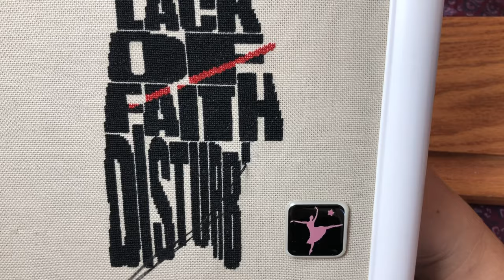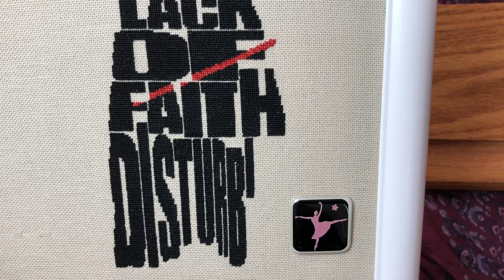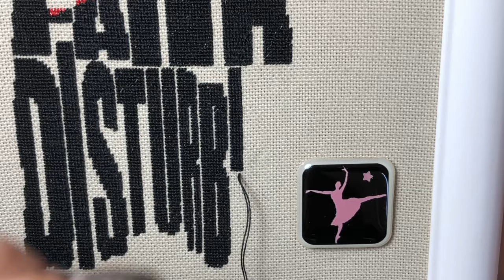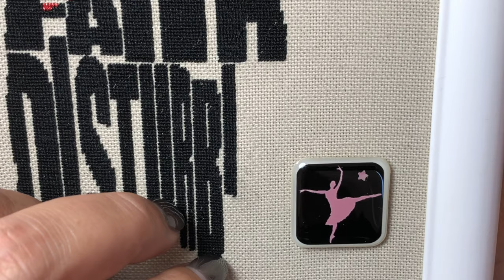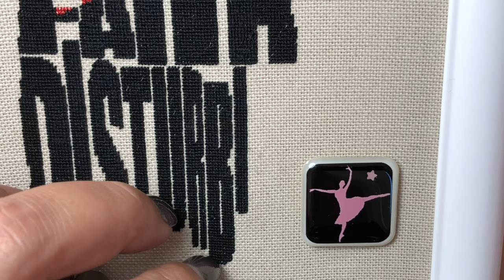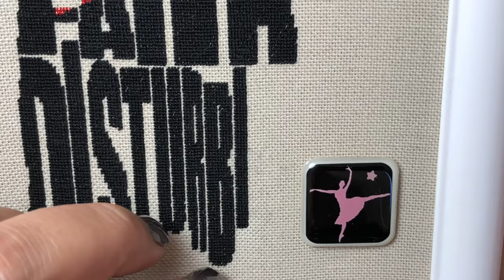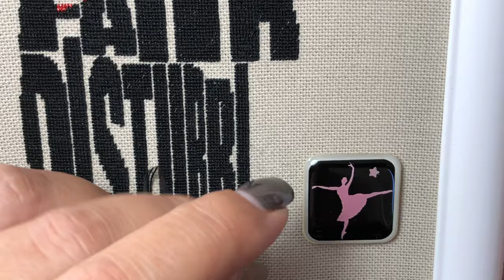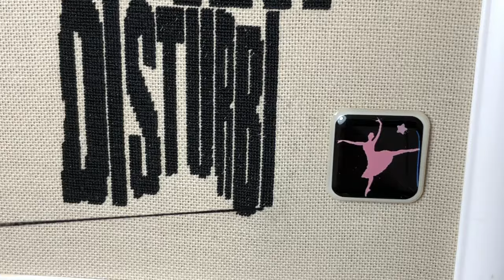Flosstube #41 / Darth Vader / Stitch With Me / Star Wars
I was looking for something new to stitch on and this one caught my attention. Darth Vader with message that spoke to me today. I’m sooo thankful. Stitching on my “ Closest to finish line Project” made my day.
I promised myself to finish it in 2020. 🤞 I’m happy to share this with You.

Logo used in first and last few seconds of this videos is copyrighted by NEEDLE NINJA EMBROIDERY LIMITED
I have no officiation with the company and wasn’t aware of Copyright at the time.